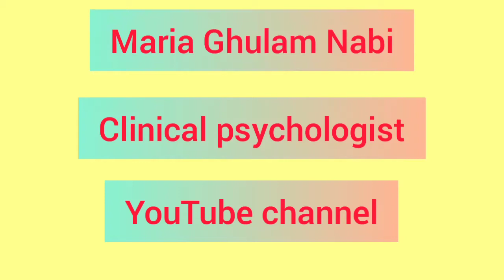Introduction to psychology/career, scope and methods of treatment in psychology/in urdu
In this video I'll describe the introduction of psychology. introduction of psychology
scope of psychology
guidance for new students